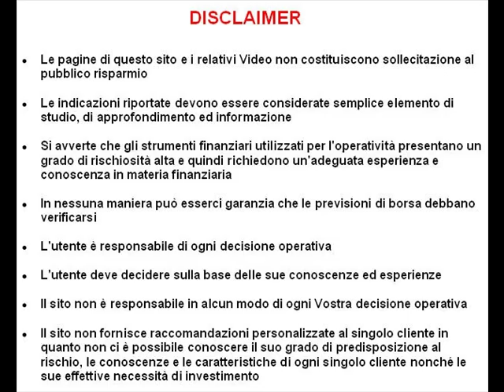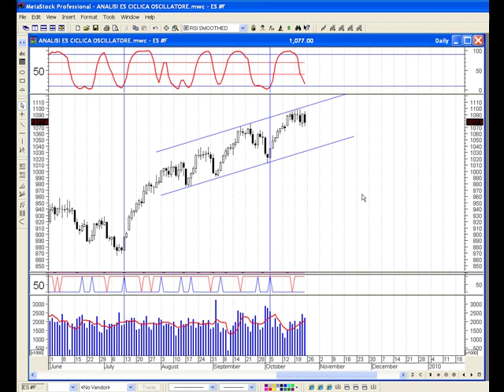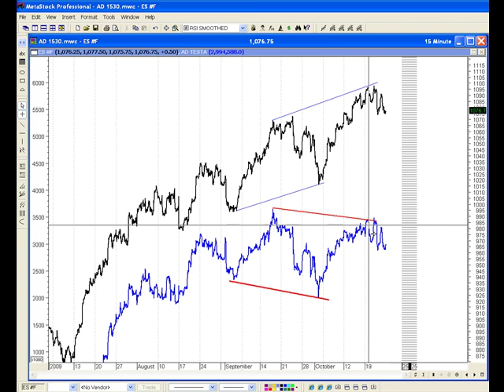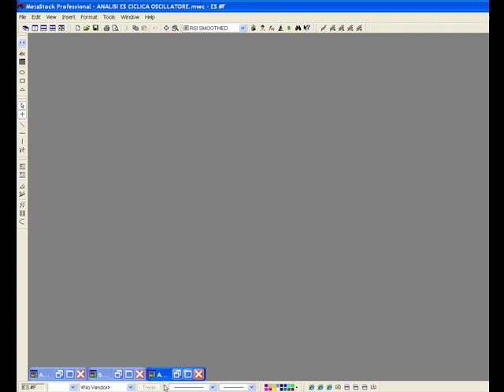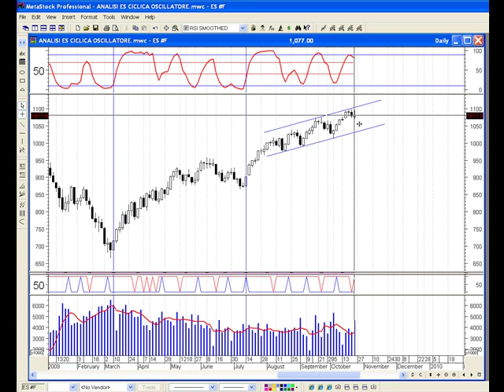Trading su indici borsa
Analisi settimanale sull'indice di Borsa S&P 500 con lo scopo di individuare la posizione ciclica e le strategie di trading da utilizzare.